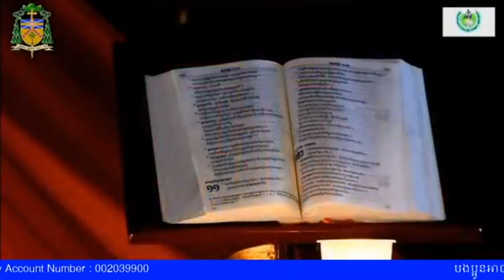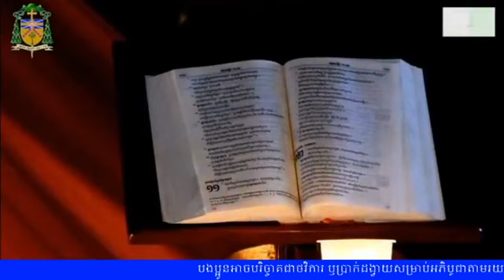14-07-2021 ចាក់ផ្សាយអធិដ្ឋានតេហ្សេ ពីព្រះសហគមន៍សន្តសិលា និងសន្តប៉ូល ភ្នំពេញថ្មី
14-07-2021 ចាក់ផ្សាយអធិដ្ឋានតេហ្សេ ពីព្រះសហគមន៍សន្តសិលា និងសន្តប៉ូល ភ្នំពេញថ្មី

តាមរយៈ​ប្រព័ន្ធ​ផ្សព្វ​ផ្សាយ​សង្គម​ដូចជា៖

Youtube (Catholic Phnom Penh)